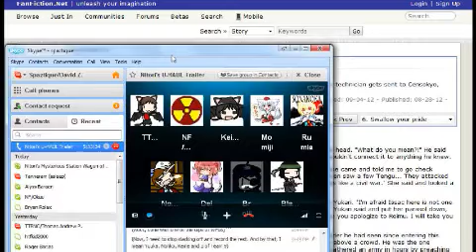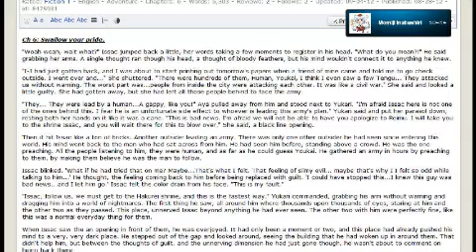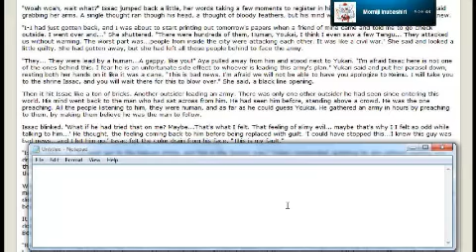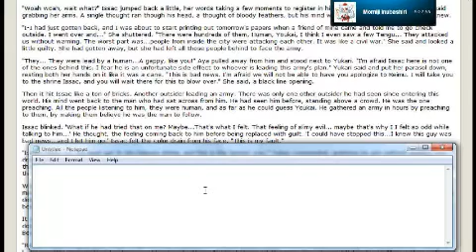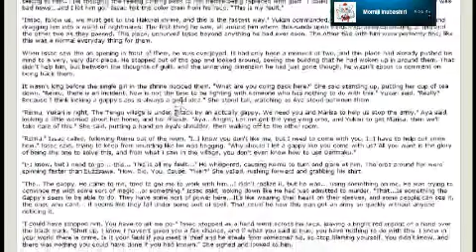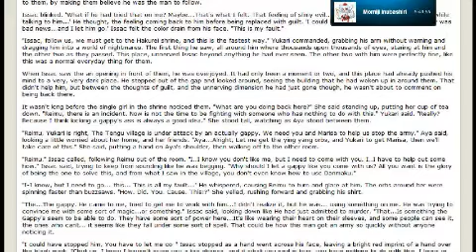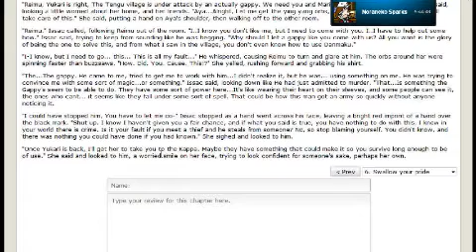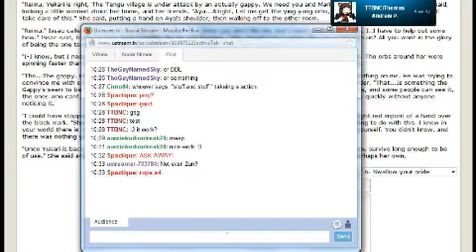Mind The Gap Chapter 6 - Live Critique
Spaztique makes stuff LIVE!